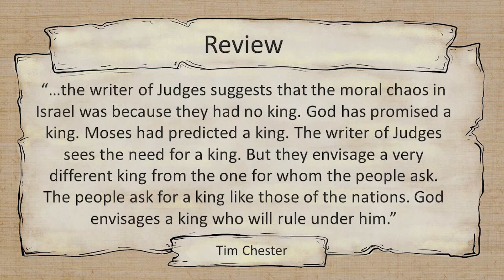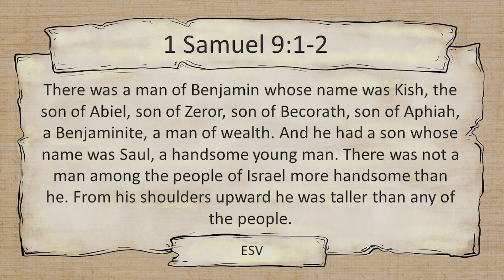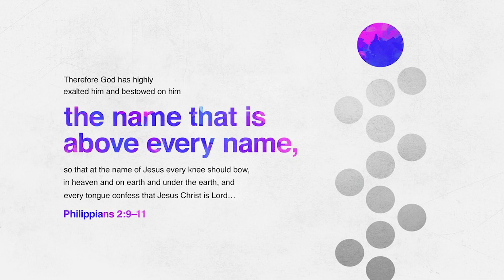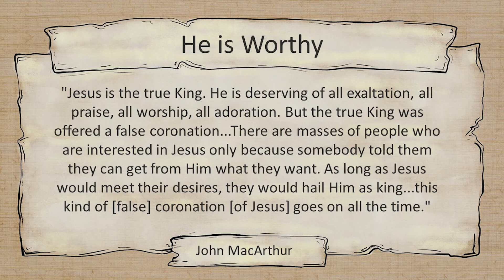Episode 590: 1 Samuel 9-10 – The Reluctant King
This week we continue in our study of the Book of 1 Samuel as Pastor Rob Curington explains how Saul is reluctantly anointed King of Israel.